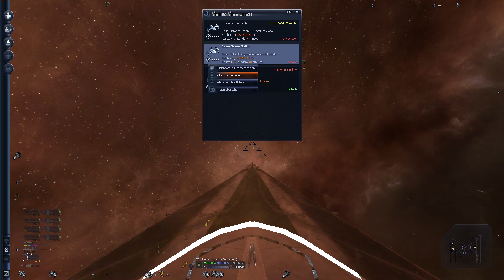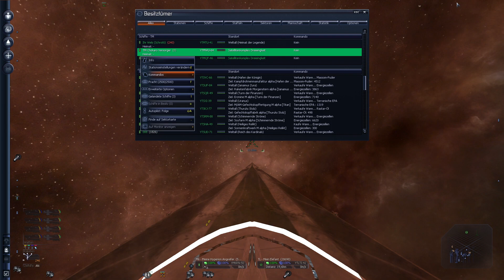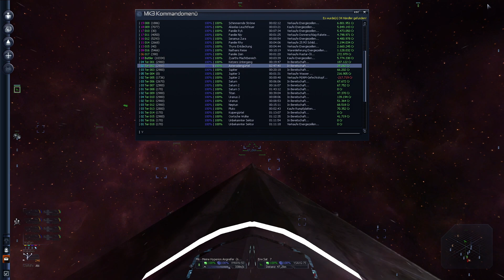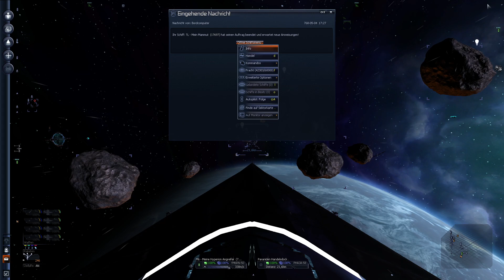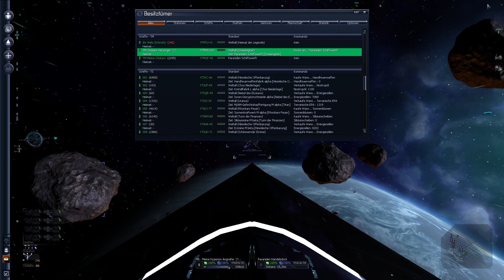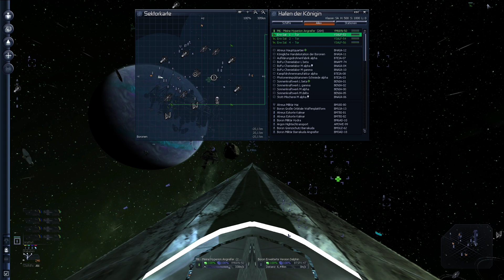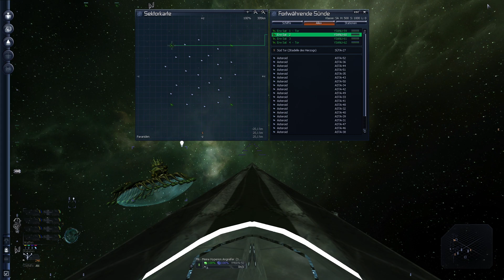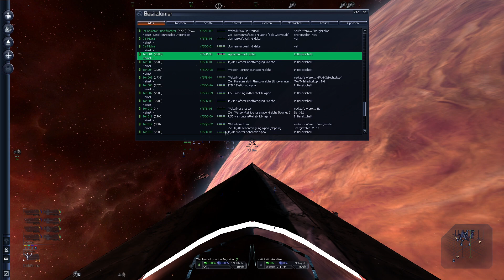X3: Terran Conflict #288 Handel - M4 ist unzerstörbar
M4 ist unzerstörbar. Also das habe ich in all den Jahren noch nie erlebt!!!